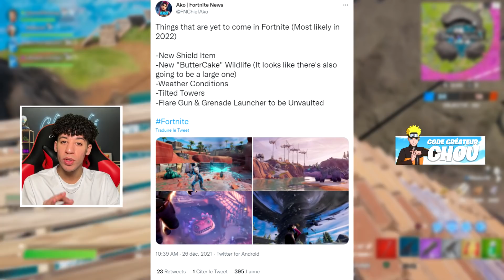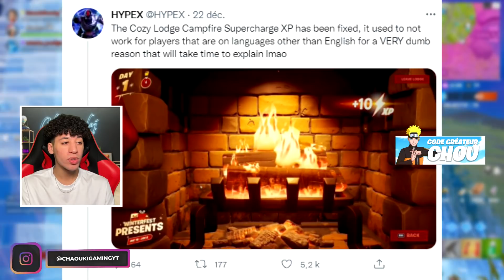EVENEMENT FORTNITE 2022 !!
Salut à tous c'est ChaoukiGaming ! Dans cette vidéo on découvre un nouvel événement qui va avoir lieu sur fortnite battle royale pour 2022 !
il s'agit de l'événement du nouvel an !
On parle d'un mini jeu dévoilé par epic games inspiré de où est Charlie mais sur fortnite !
on découvre la collab avec cobra kai et la sortie du skin docteur slone hiver
la fusée au sanctuaire à décollée !
on évoque le sujet des nouveautés pour 2022 et le chapitre 3 de fortnite
dinosaure, tornade, foudre/éclair..
nouvelle map, tilted towers, la neige et autres..
je vous dévoilé un secret sur l'xp de fortnite saison 1 chapitre 3 !